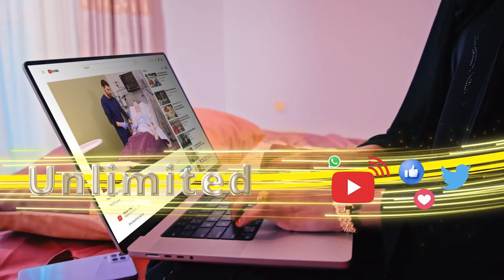“ GABILAY isbedelka ay taageerto ayuun baa guuleysta …” Gudoomiye ku xigeen Maxamed Cabdilaahi